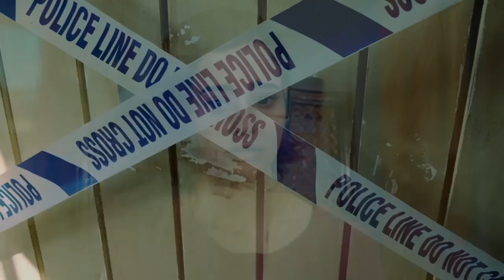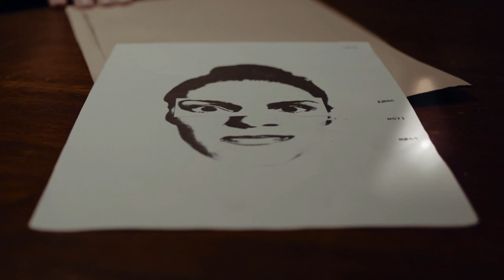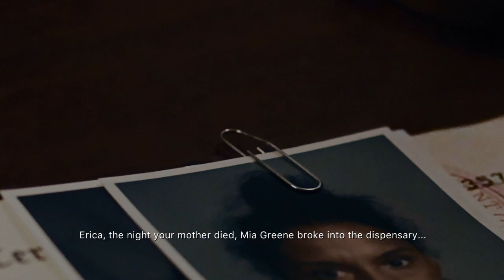ERICA - E03 (Run 1)